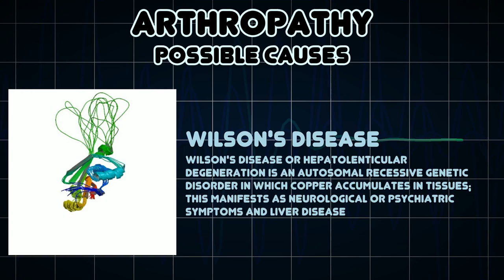Arthropathy (Medical Symptom)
Possible causes of Arthropathy (Medical Symptom)

An arthropathy is a disease of a joint